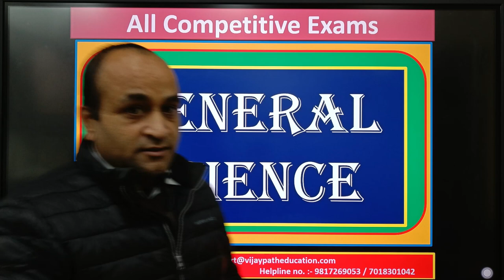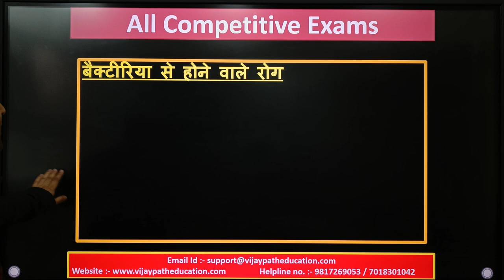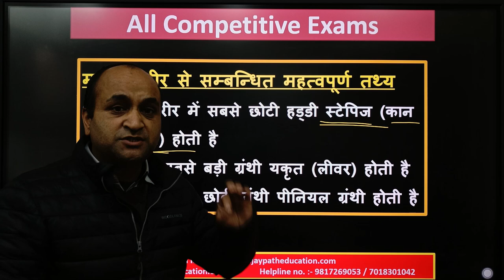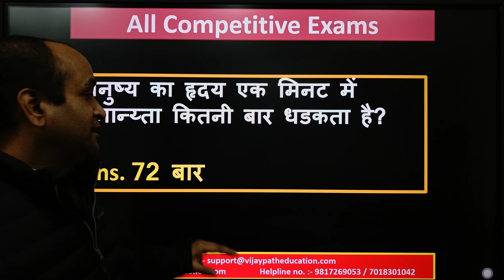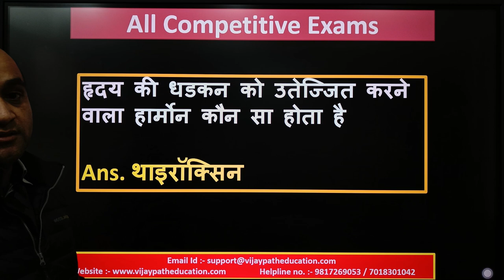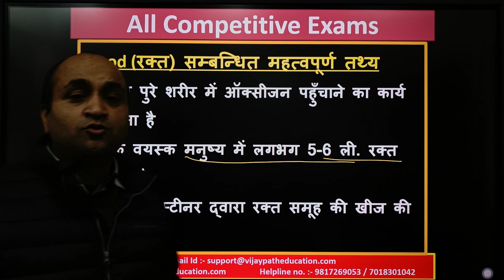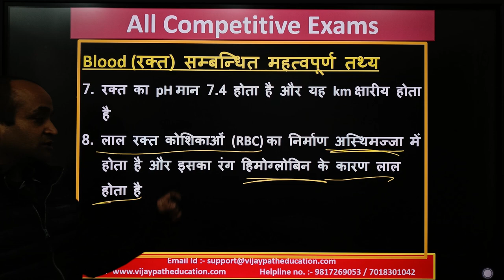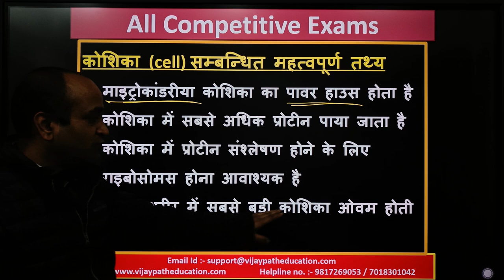GENERAL SCIENCE || HP PATWARI || SSC GD || AGNIVEER || MCQ TEST For ALL Competitive Exams